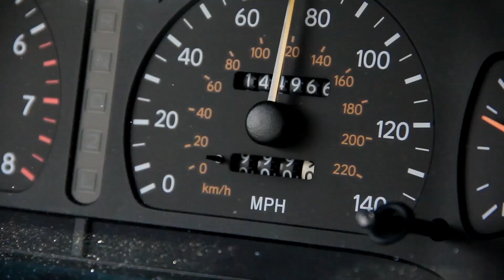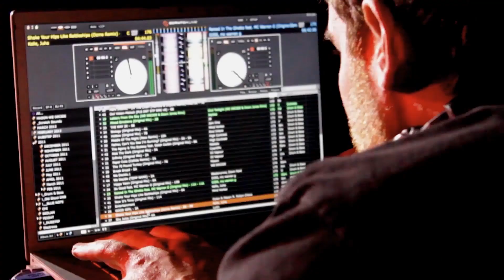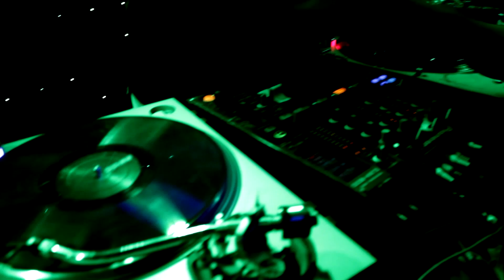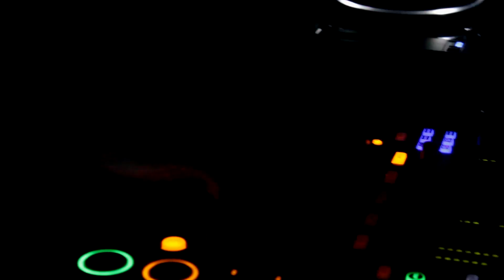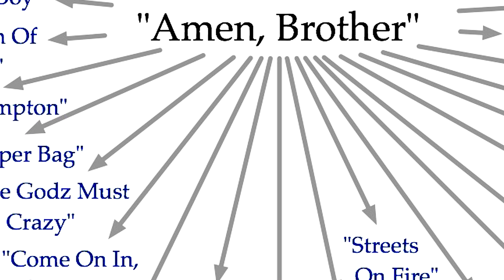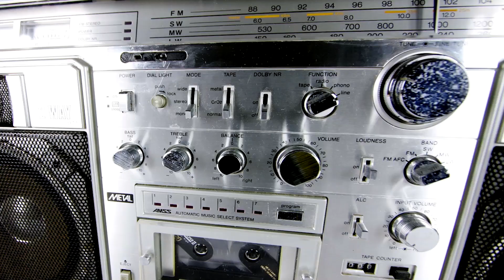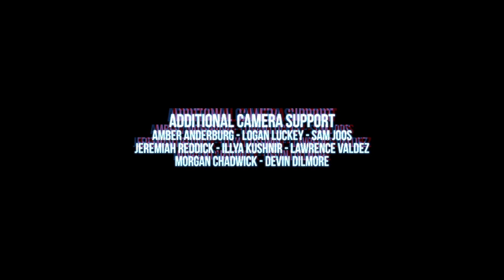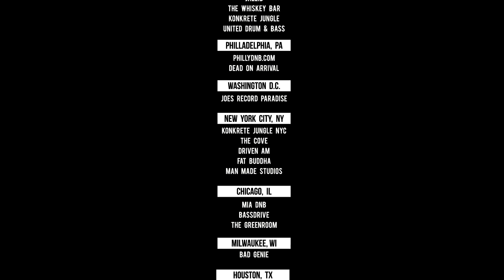The American Jungle - Documentary Part 1 of 3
The American Jungle is a project of passion that documents the North American Drum and Bass scene. This is the story of Drum and Bass told through the mouths of artists that helped build the scene. This documentary covers history and evolution of electronic music from analog to digital times. 23 cities were visited. Over 100 artists were interviewed.